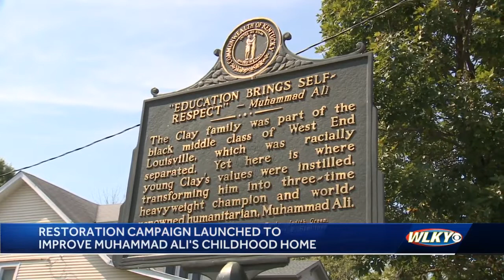Multimillion-dollar campaign launched for Muhammad Ali's childhood Louisville home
A new fundraising campaign has launched to improve Muhammad Ali’s childhood Louisville home and construct a new welcome center.